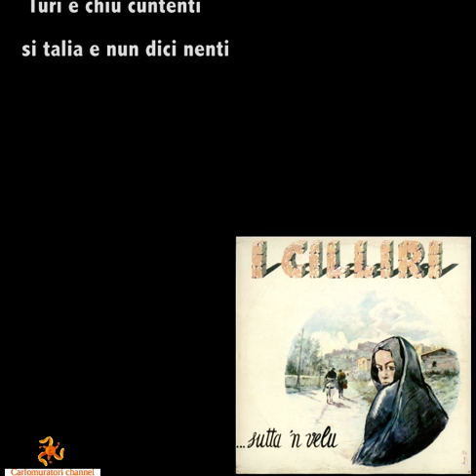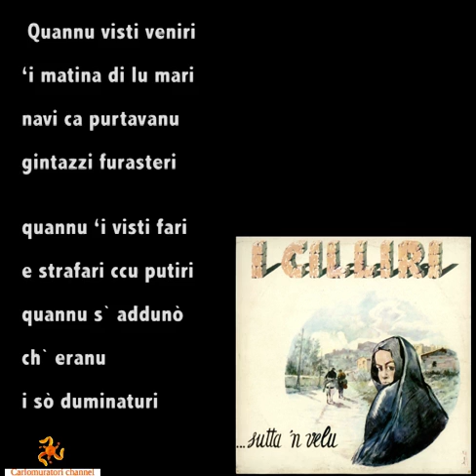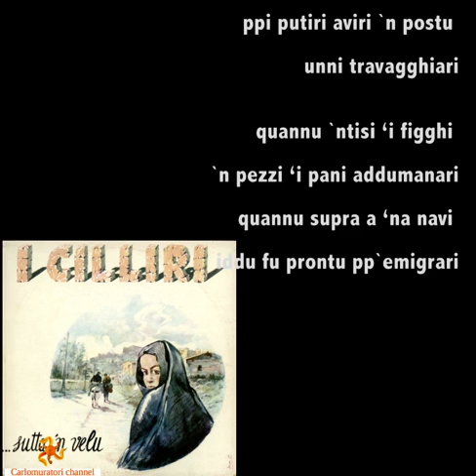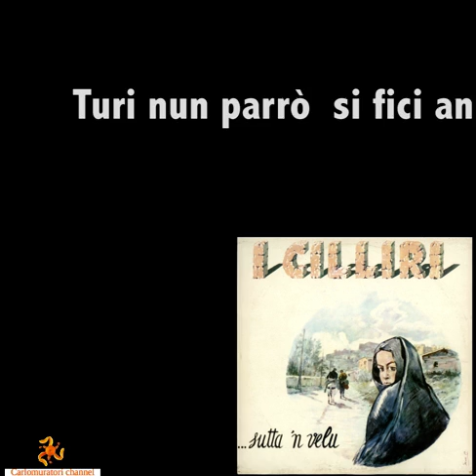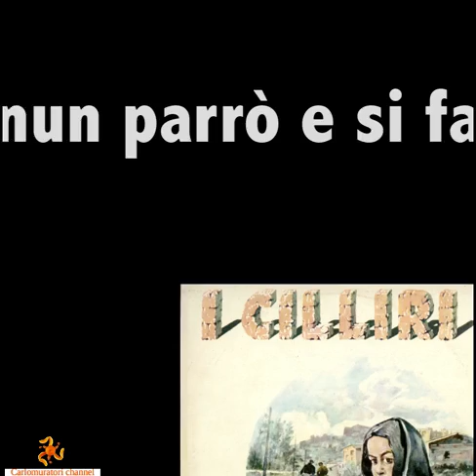turi nun parrò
Turi nun parrò - I CILLIRI testo e musica Carlo Muratori brano presente in SUTTA 'N VELU (1980) e CARLO MURATORI E I CILLIRI (WMM 2004)